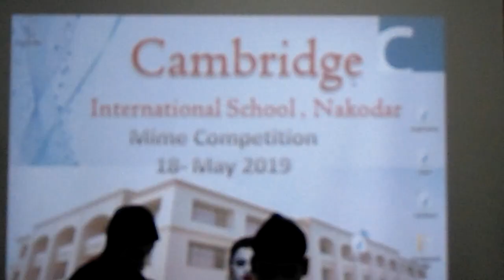Mime Competition on 18-05-2019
Cambridge International School, Nakodar